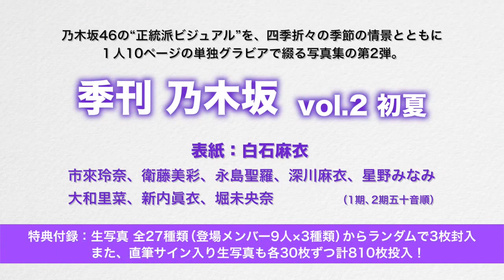Miona Hori - Nogizaka46 - B.L.T. Quarterly Nogizaka Vol.2 - TNS May 2014